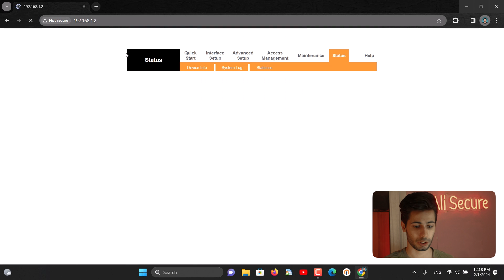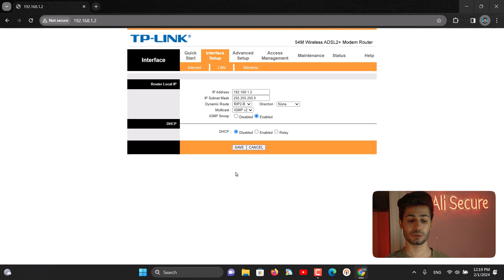اتصال دو مودم با یک اینترنت به هم برای تقویت سیگنال مودم | چند مودم در یک خانه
من  علی سیکیورم
 توی این ویدیو کامل توضیح میدم که چجوری دو مودم رو به هم وصل کنیم و از هر دو استفاده کنیم یا برای اینکه یک مودم خرابه و میخوایم از وای فای یک مودم دیگر استفاده کنیم یا هم میخوایم سیگنال وای فای خودمون رو تقویت کنیم که از هرکجای خونه بتونیم متصل بشیم و استفاده کنیم از اینترنت توی این روش از یک خط اینترنت یا همون کابل تلفن استفادع میشه و دو مودم توسط کابل شبکه یا همون لن به هم متصل میشن و مودم دومی از مودم اول توسط کابل شبکه اینترنت میگیره

موضوعات این ویدیو :

اتصال دو مودم به هم
اتصال دو مودم به طور همزمان با یک اینترنت
تقویت اینترنت با دو مودم همزمان
رفع مشکل سیگنال ضعیف در مودم ها
اتصال دو مودم با یک اینترنت به هم برای تقویت سیگنال مودم و خرابی یکی از مودم ها
تنظیمات مربوط به مودم
تنظیمات مربوط به اتصال دو مودم به هم بصورت همزمان
چگونه دو مودم با یک خط تلفن وصل کنیم
چگونه در خانه سیگنال مودم رو تقویت کنیم ؟
صفر تا صد آموزش اتصال دو مودم با کابل شبکه
اتصال مودم با کابل شبکه به یک مودم دیگر برای تقویت سیگنال
اتصال دو مودم به هم در یک شبکه
اتصال دو مودم به هم برای افزایش قدرت وای فای
نحوه اتصال چندین روتر WiFi و گسترش WiF
نحوه اتصال 2 روتر در 1 شبکه خانگی
اضافه کردن روتر دوم!
دو مودم در یک شبکه | آیا می توانید دو مودم در یک خانه داشته باشید
از کابل اترنت برای اتصال روتر 2 به روتر 1 استفاده کنید

امید وارم تونسته باشم به بهترین شکل ممکن ویدیو رو درست بکنم
خوشحال میشم ازم حمایت کنید و اگه از ویدیو خوشتون اومد سابسکرایب کنید و منو به دوستانتون هم معرفی کنید
تا ویدیو هام به افراد بیشتری پیشنهاد بشه و بقیه هم بتونن استفاده کنند